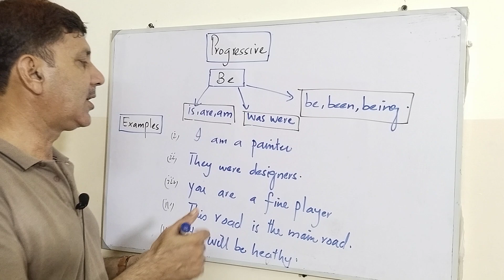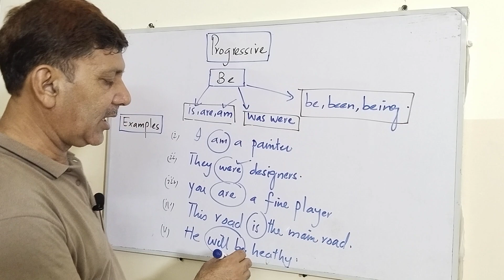Progressive as Linking Verb~Forms of "Be"~Use of Be as Progressive Linking Verb~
be,
use of be,
forms of be,
progressive as liking verb,
use of progressive,
use of forms of be,
be acting as linking verb,
be forms,
be forms uses,
uses of be forms,
verb,
functions of be forms,
role of be forms in english grammar,
role of be forms in english,
grammar,
english grammar,